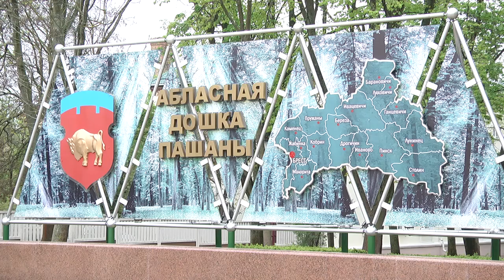2020-05-08 г. Брест. «Человек года - 2019» - М.М. Гладун. Новости на Буг-ТВ.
«Человек года Брестчины». Кто эти люди, которые были удостоены такого высокого звания? Наши корреспонденты регулярно знакомят  с ними в своих сюжетах. Цикл материалов - это рассказ о победителях конкурса, людях, достойных того, чтобы с них брали пример, учились трудолюбию. Напомним, почетного звания «Человек года Брестчины» за большой личный вклад в социально-экономическое развитие области по итогам работы за 2019 год удостоены 16 человек, работающих в различных сферах. В области общественной деятельности и информационной политики высокую планку покорила Мария Михайловна Гладун. Она занимает должность председателя Брестской городской организации Белорусского общественного объединения ветеранов. О ней мы расскажем Вам прямо сейчас.